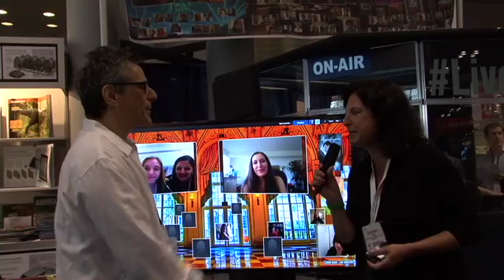Talented People with Steve Gottlieb of Shindig.com about Large Scale Video Chat Events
Jeanne Murphy, Host of Talented People Television interviews Steve Gottlieb of Shindig.com on his innovative new platform for large scale video chat events.  Shindig is a NYC start-up committed to unleashing the unrealized potential of video chat. Shindig's proprietary technology enables the user to give an online reading, talk, or interview in front of an online group of 50 to 1000. In Shindig, you can share the stage with fans and take questions from audience members. Additionally Shindig adds a unique social dimension to events by allowing fans themselves to also interact with one another in private video chats.

Shindig was founded in 2009 by Yale College, Harvard Law grad Steve Gottlieb. Steve's prior entrepreneurial successes include the founding of TVT Records, one of the most successful independent labels in the history of US recording industry. Steve's discovery of such artists as Nine Inch Nails, Ja Rule, Lil Jon and Pitbull powered the label's achievement of some 25 plus Gold, Platinum and Multi Platinum releases. Steve also served on the Board of MusicMatch and Tune Up as well as the Advisory Board to Napster. In 2001 he appeared before the Senate Judiciary Committee testifying on the subject of Digital Music Rights. He was also a Founding Director of A2IM, the American Association of Independent Music.